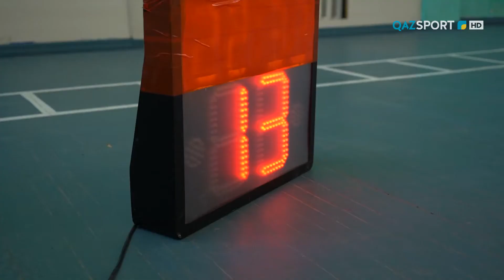«They love this game...». Специальный репортаж